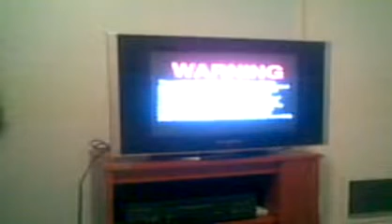ML 24275257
Video Migrado